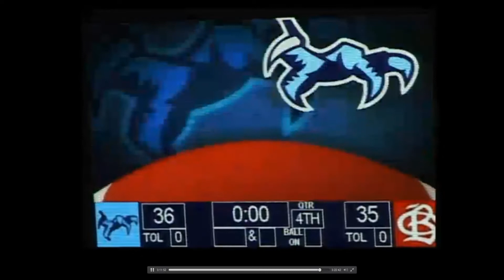Chapin BC call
Great call from the Chapin High School sports crew of the double-overtime 36-35 win over Brookland-Cayce!